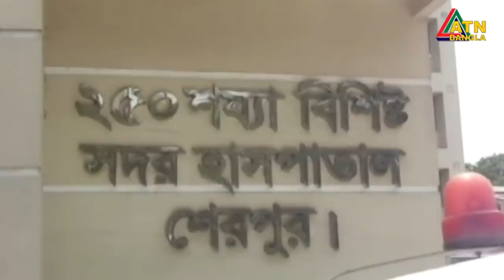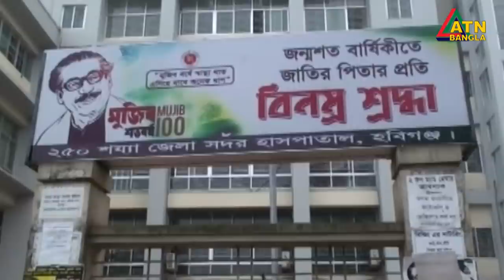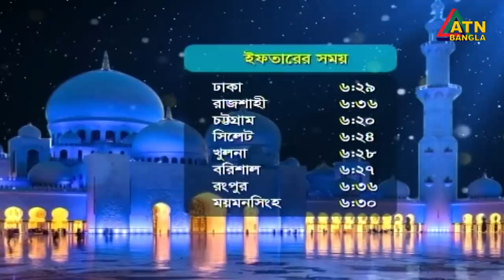এটিএন বাংলা দুপুর ২টার সংবাদ । 27.04.2020 | ATN Bangla 2pm News